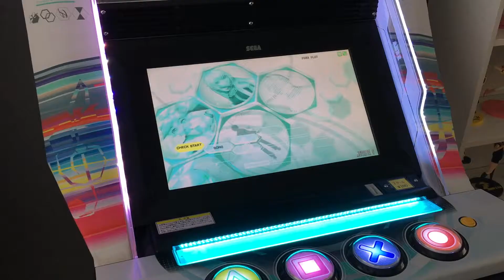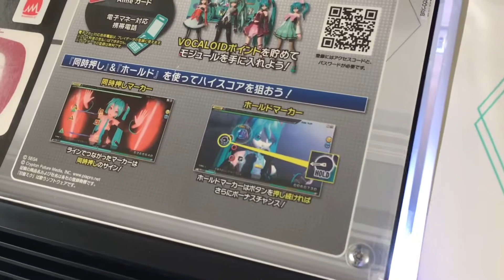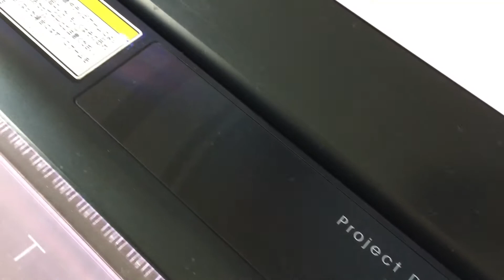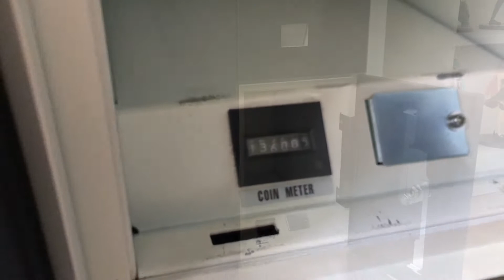Hatsune Miku Project DIVA Arcade Future Tone Cabinet - Showcase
Now that my Project Diva Arcade Future Tone Cabinet is now fully up and running, I've made this new video showing all of it's features and internals, with a bit of gameplay too.

Since the last video, virtually everything is now working, from the Touchscreen to the flashing lights. The motherboard inside the Nu casing has been swapped for regular gaming motherboard with slightly faster CPU and graphics card. The startup time from switching it on to the title screen is about 30 seconds compared to over 5 minutes of system checks when using the orginal hardware.

It has multiple copies of the game installed; one with the english mod, one with the new Mega 39's songs and one for experimenting with different loaders and plugins.

It's also connected to my TV for mirroring the gameplay.

0:00 The Cabinet
0:18 Startup
1:10 Touchscreen
2:02 Artwork
3:13 Internals
4:05 Coin Box
4:27 Gameplay
5:06 Game Over